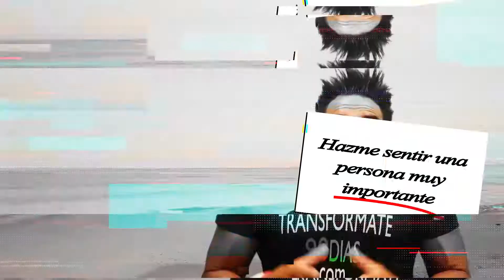💖CÓMO HACER QUE TE QUIERAN MÁS❓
Te ha gustado el vídeo? Tienes alguna duda o Necesitas mi ayuda?

Hoy te cuento COMO HACER QUE TE QUIERAN MAS?

Por cierto...
⚠️¿Crees que ✅TRANSFORMAR EN 90 DÍAS tu Cuerpo, Tu Salud y Tu Energía seria bueno para Tu para Tu Vida?

⛔NO TE VOY A CONTAR ROLLOS! Pero si tengo algo que preguntarte...y es muy importante:

¿Crees que Transformar tu cuerpo tu salud y tu energía podrían mejorar tu vida en lo profesional y en lo personal?

¿Y Sería bueno conseguirlo en 90 días o menos y de una manera asombrosamente fácil, rápida y sencilla?

Si tus respuestas han sido 2 "SI" entonces sigue conmigo por que hoy es el día en que tú vida comenzará a  transformarse y pasar al siguiente nivel para conseguir tus objetivos, y por qué no, tus sueños.

⚠️⚠️Pero ANTES, una ADVERTENCIA⚠️⚠️

Mi sistema NO ES para TODO el mundo. Hay miles de personas en todo el mundo que ya se han transformado con mi sistema "TRANSFORMATE EN 90 DÍAS" pero no todo el mundo es adecuado, solo es para quienes cumplen con ciertas características, y la más importante es tener la clara convicción de querer cambiar y mejorar para conseguir mejores resultados en la vida… así que si tú eres una de estas personas entonces podemos seguir con esta "relación" 😉😁

Mi sistema es un método integral y total de transformación y abarca mucho más de lo qué puedas imaginar sobre ejercicios, nutrición, motivación y mucho más… y está creado para convertirte en una persona independiente para que seas capaz de transformar tu cuerpo ahora, en el futuro y durante toda tu vida, tanto para ti como para tu familia, ya que mi sistema no quiere convertirte en alguien que haga las cosas por obligación, sino que la realizarás por formación y por información.

Por ello no solo “te enseñaré a pescar, sino que te daré la caña, la lancha y la carnada...”

DÉJAME AYUDARTE A SER TÚ MEJOR VERSIÓN...PERO NO MAÑANA...NI EL LUNES QUE VIENE...TIENES QUE EMPEZAR HOY!!

Haz que esta vez sea diferente, haz que esta vez sea la que defina y aumente al máximo tu potencial como ser humano y por fin te acerques tanto a tus sueños que solo les quede la opción de cogerte la mano y ser parte de tu vida...ser parte de ti.

PREFIERES MANDARME UN MENSAJE DIRECTO?